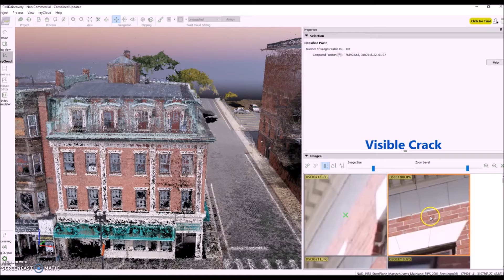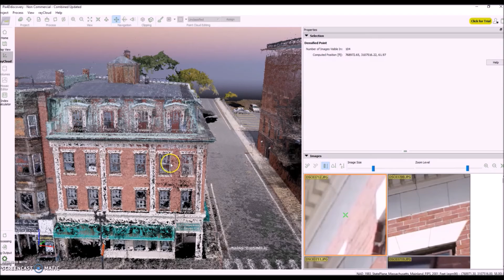Drones and Pix4D (Free Version) for Facade Inspections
Brief video on how to leverage a point cloud generated from drone imagery and Pix4D Discovery to assess facade conditions.